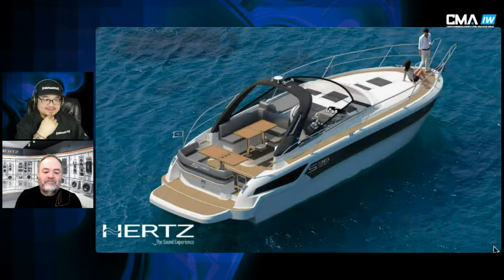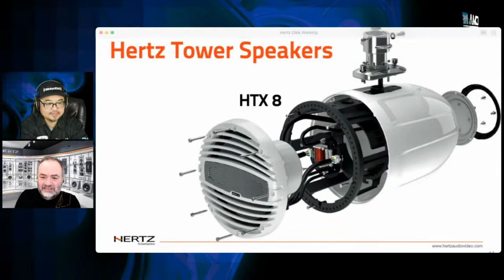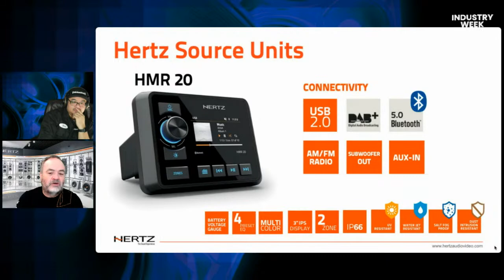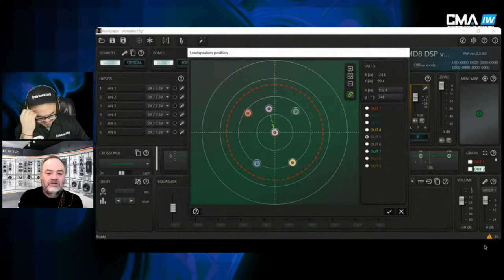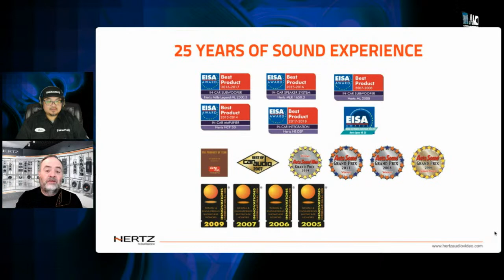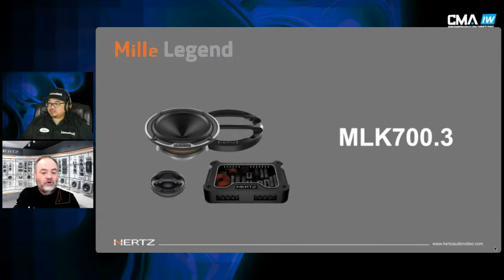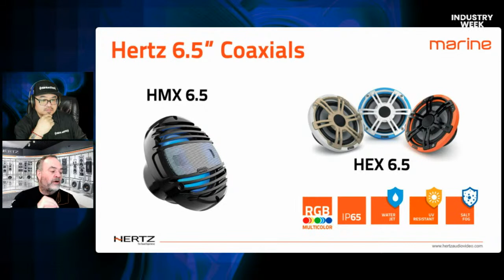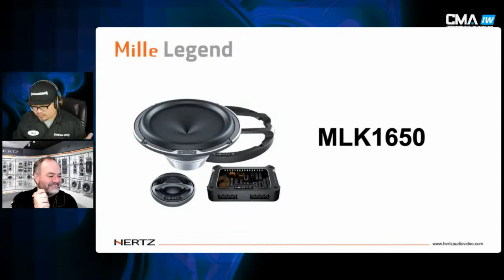Hertz Audio – 25 years of sound experience – Automobility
Hertz Audio – 25 years of sound experience – with Ken Ward – Automobility